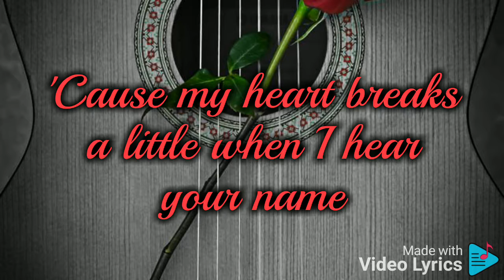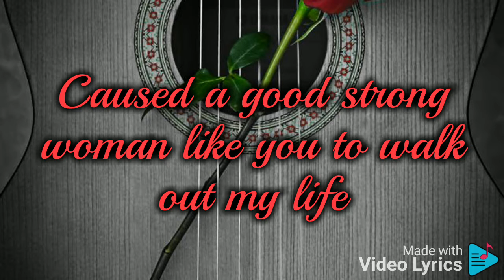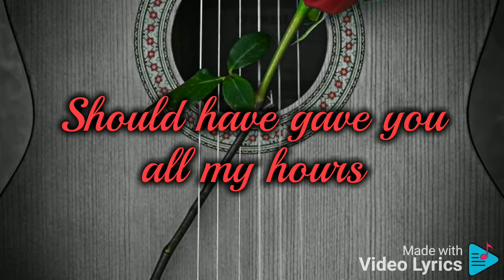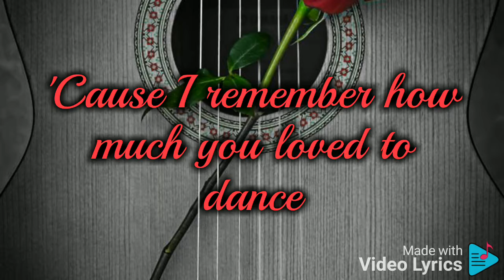When I was your man